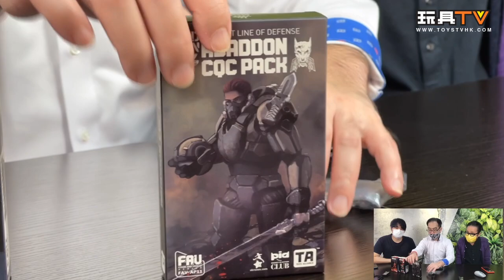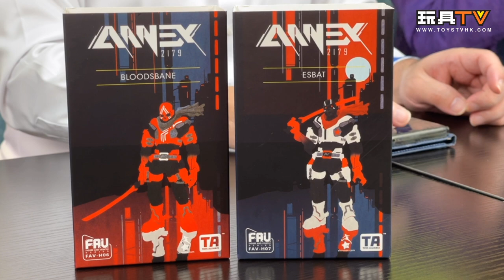「爆玩具」Acid Rain World x ANNEX2179 FAV-H07 Esbat & FAV-H06 & Bloodsbane Abaddon Cqc Pack